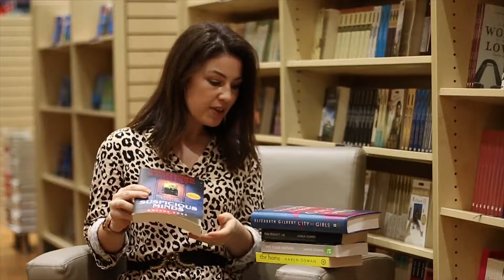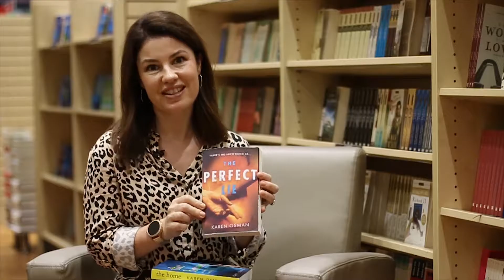Ep 28 - Karen's Bookshelf - Latest Book News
This week on Karen's Bookshelf, I'm talking about what's hot on the shelves at the moment (including my own novel, The Perfect Lie, which published 8 August!) as well as what we can look forward to next month. Happy reading!